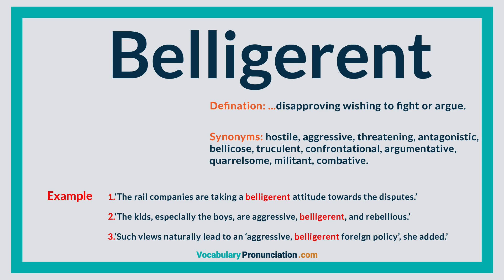How to Pronounce BELLIGERENT l Definition, example and Synonyms of BELLIGERENT by vocabularypronunci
Want sound like a native speaker!? In this video you'll hear how “BELLIGERENT” pronounce!
Easy and simple way of learning new words like Belligerent.
Every vocabularypronunciation video is created by American and British speakers! Your pronunciation sounds better? Know how that word pronounced in your area?

Belligerent - disapproving wishing to fight or argue.